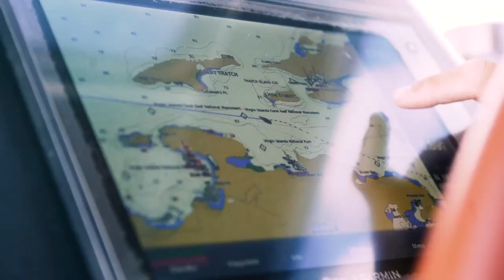Catamaran Port to Vino Caribbean Crewed Yacht Charter Vacations HD 1080p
See the 2019 Award-Winning Yacht & Crew at BVI Annual Charter Yacht Show and 1st Place for Best Multi-Hull Over 56ft. Catamaran Port to Vino is a truly stunning catamaran, built and maintained to the highest of standards. She has a spacious cockpit where you can live inside and out with an amazing foredeck for sunbathing and a magnificent flybridge for relaxing and entertaining. The views are breathtaking as you sail.
The interior of Port to Vino has all of the comforts of home but on a luxury yacht. She has 4 queen staterooms each with its own ensuite bath as well as an inviting common area. Port to Vino will accommodate up to 6-8 guests for your dream vacation.
Gourmet meals are expertly prepared in a fully stocked galley and served al fresco on the aft deck where you can view the coastline and feel the Caribbean breezes.
Port to Vino's outdoor deck areas offers plenty of flexible space. Pass the day reading, sunbathing or relaxing on the flybridge. The forward trampolines and aft dining area extend your living area and give you easy access to the clear blue of the Caribbean sea. All of the boat toys are available to make your fun on the water even better. There is something for everyone as you sail in pristine waters.